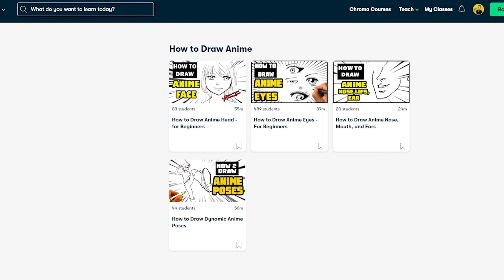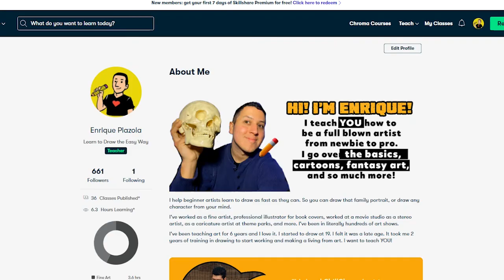EASY How to Draw EYES CRYING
Are you a COMPLETE Beginner at Drawing?

In this drawing lesson for beginners, I’m gonna go over how to draw crying. This character is so creepy. There are some of the scary tutorials I'm going to have on the channel this month.  This version is so great. Share the Video! if possible. Share the video if you enjoyed it Let's Go!

Cool Links __________________________________________________